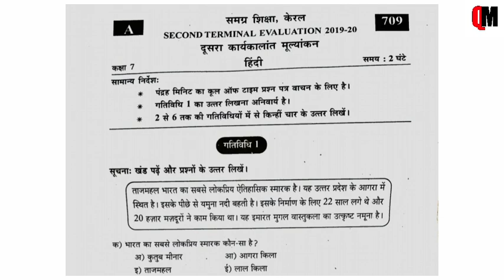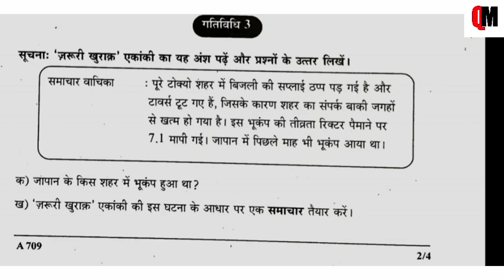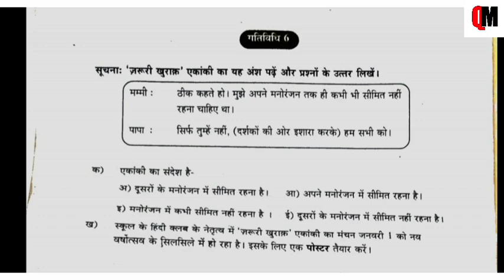Class 7 Hindi Question paper | Class 7 Christmas Exam Question Paper and Answers | Previous Question